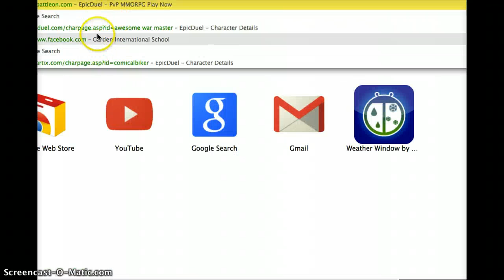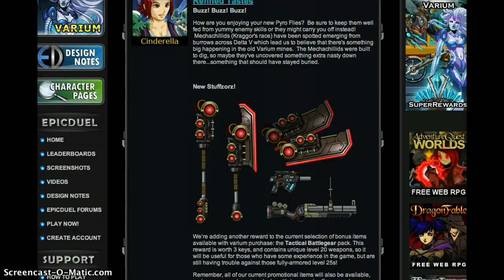Reviewing Epic cyber hunter juggernaut build and trying a focus build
igrnore the background please. im downsatirs cause the internet is faster. fame